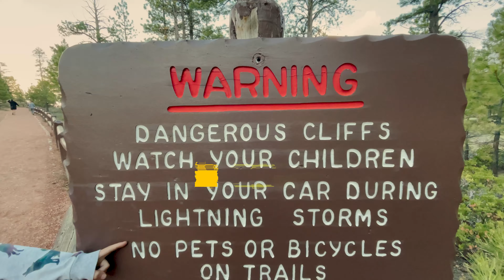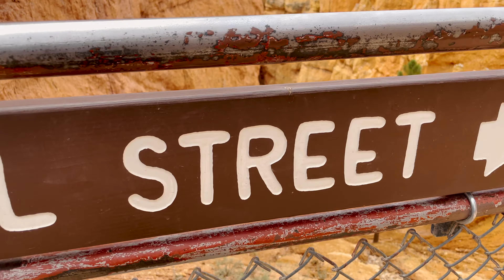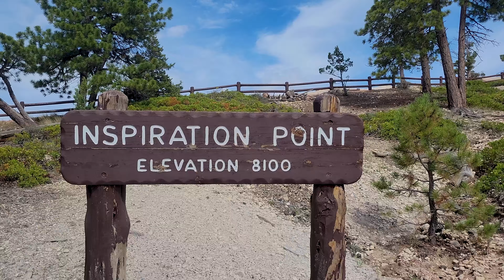We Met Bob on Wall Street, Bryce Canyon, & the Belly of the Dragon 🐉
NATIONAL PARKS SERIES 1 — EPISODE 4: This is the fourth part of a big series from our four-week National Parks trip last year. This episode follows our journey leaving Zion National Park and spending 48 hours in Bryce Canyon National Park. Catch up starting with Episode 1

ABOUT WILD GOOSE:
We're a family from Minnesota that loves to travel together. No sponsors on this one and our reviews are our own. Our hope is to inspire people and families with small budgets to travel more and to pass on any tips or recommendations that might be helpful... and to have a lot of fun and laughs along the way.

TABLE OF CONTENTS:
00:00 - Intro
00:33 - Belly of the Dragon
01:51 - Arriving in Bryce National Park
02:11 - Sunrise Point and Blehhhh
03:32 - Hiking Wall Street, Bob, Navajo Trail & Queen's Garden
05:41 - Rainbow Point and Yovimpa Point
07:04 - Chillin' and Inspiration Point
07:32 - Final Thoughts